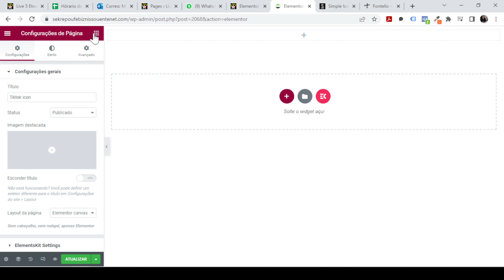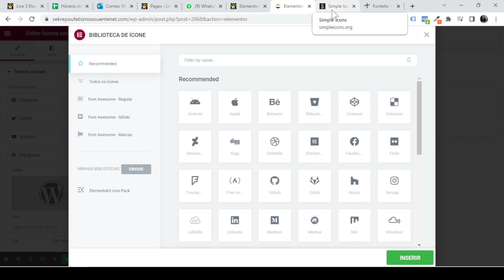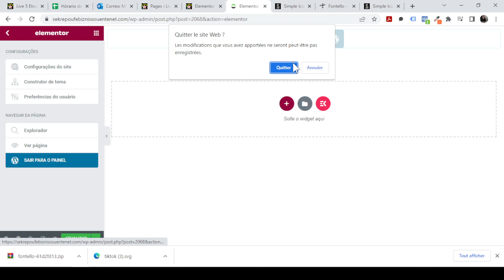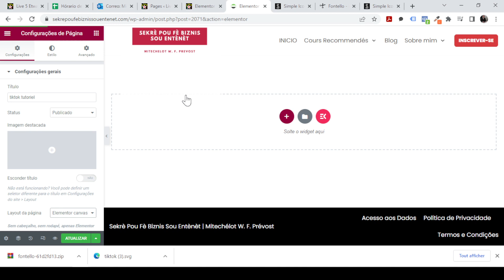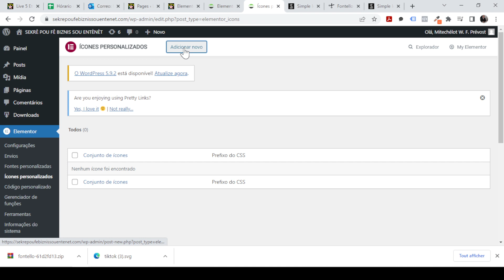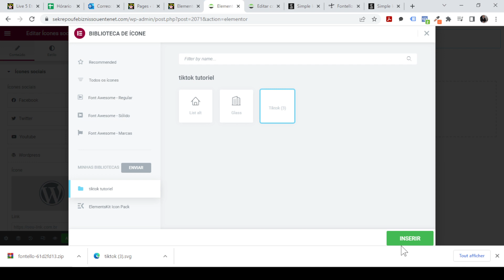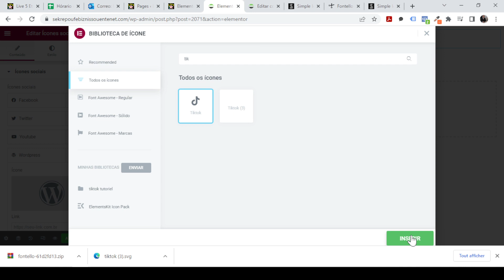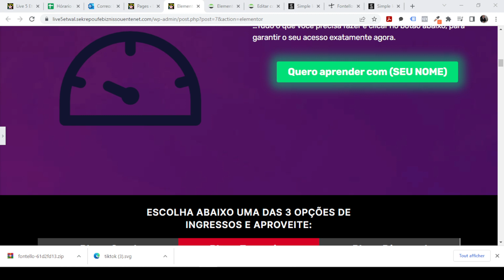SOLISYON | Aprann Met "Icone TIKTOK" anndan Elementor | Sekrè Pou Fè Biznis Sou Entènèt - Mitechelot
👏Sekrè pou fè biznis sou Entènèt rantre lakay ou pou prezante w Videyo sa e se yon plezi pou n salye chak zanmi ki fè pati chanèl sa!

📗Nan objektif pou ede kominote ayisyèn nan, nou vle montre tout moun ki gen enterè pou konesans kèk estrateji e opòtinite ke entènèt la ofri pou w fè Lajan pandan wap ede moun.
B O N U S:
a) Indiquez et gagnez 50 reais:
    N.B: Ou Bezwen Envesti​​ 1,000 reais pou pi piti!

b)​ Indiquez et Gagnez 10 reais et votre ami 20 reais !
     N.B: Envestisman ladann gen sekirite e Lajan w grandi pi vit ke tout lòt yo nan moman sa.​

    Ganhe até 155 reais e seu amigo 10 reais ao indicar as Maquininhas
    ​N.B: Siw gen Biznis Fizik e w Vle pase katon, se yon bon opsyon!

c) Indiquez et gagnez 100 reais:
    N.B: Ou Bezwen Envesti​ 10,000 reais pou pi piti!

💵Ojektif Lajan se pou sèvi moun, kidonk, pa janm kite l domine w!
😉Nou pa sèlman bay teyori, men nou baw resèt pou gen lajan e konsa ou ka reyisi vi w!

☑E si w vle kòmanse etidye e fè pati de gran fòmasyon "Sekrè pou fè Biznis sou entènèt", klike sou lyen sa e chwazi chanje desten w Kounya!

Moman an rive pou tèt ayisyen leve e m vle kontribye nan chanjman sa!

🇭🇹Chanjman Ayiti de mwen, de ou e de nou tout ansanm!🇭🇹

POUKONT MWEN MWEN FÈB!
NAN TÈT ANSANM NAP PI FÒ!
E ANSANM ANSANM NAP GEN YON LÒT JENERASYON!

00:00        Salitasyon
00:14        SOLISYON | Aprann Met "Icone TIKTOK" anndan Elementor
05:55​ 👉​
07:00​        Simple Icons ak Fontello
08:20        Konklizyon

🕑Siw kwè ou fè pati de yon lòt Jenerasyon, Chanèl sa se pou ou!